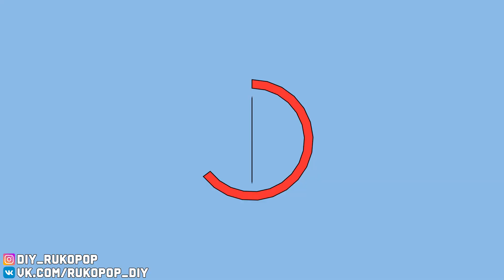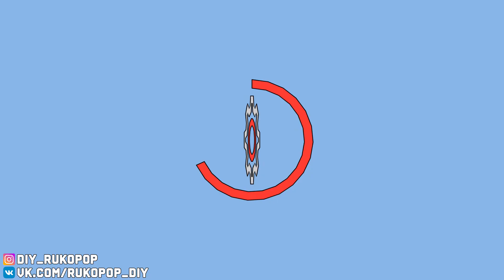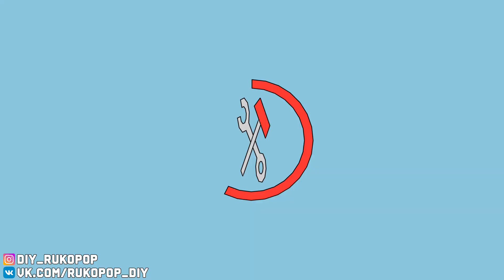Нужно больше Антресоли - Мастерская в гараже (Часть 4)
Содержание:

0:00 Вспоминашки
1:46 Приветствие
3:10 Подготовка
5:45 Очень качественный крепеж
6:30 Suntek
7:42 Повешивание
9:00 Немного бугурда
12:20 Стройка продолжается
14:22 Нагрузка по площади
16:59 Покараска
19:48 Прощалка